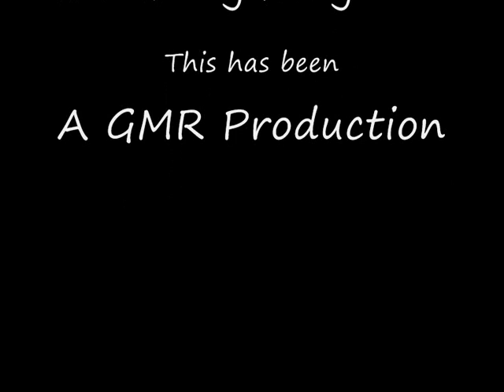Midland Express.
LMR passenger action on Sumware featuring a recent addition to my loco stable, a Bachmann Stanier Jubilee class "Hong Kong"